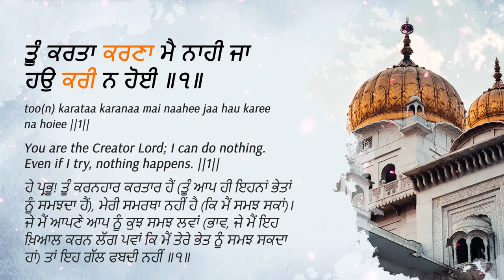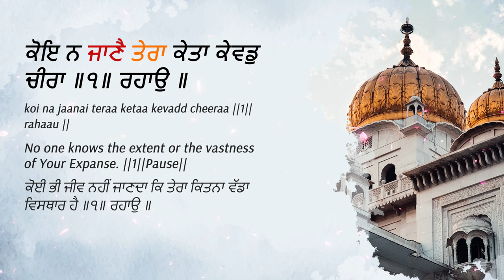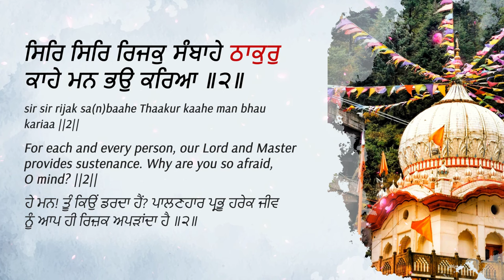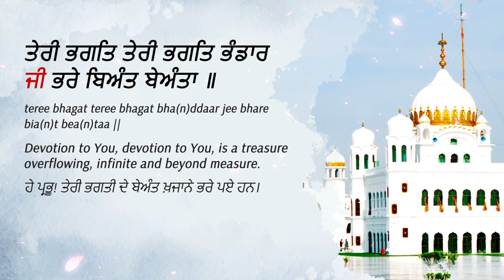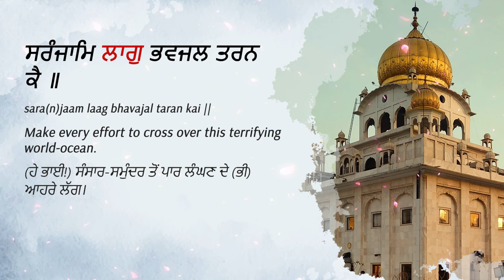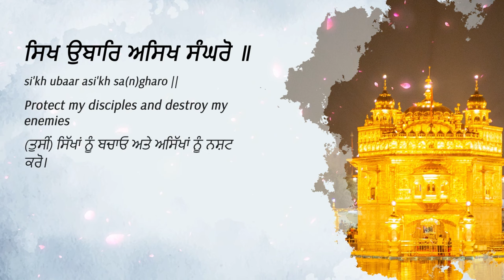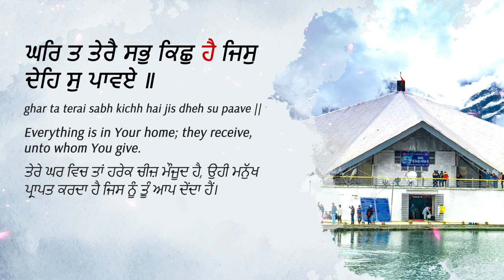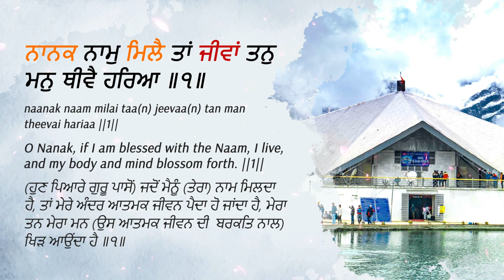Rehras sahib | Shabad Kirtan Gurbani |English & Punjabi Translation| Recite with Veer Manpreet Singh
This video showcases the color coding of red and orange used in Gurbani for vishraam, which indicates a pause or break while reading Guru Granth Sahib Ji. Through this coding, the red color denotes a shorter pause while the orange color indicates a longer pause. This helpful feature assists readers in understanding and reciting paath with proper timing and emphasis.

⭐️ HEALING WITH TUHI TUHI SERIES

⭐️ VEERCHAAR

Color coding credit: Sundar Gutka